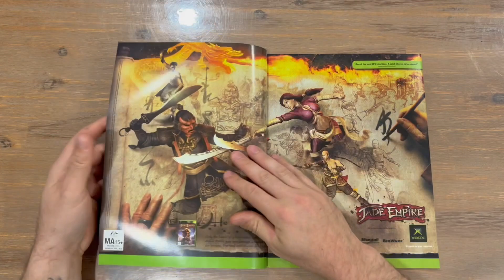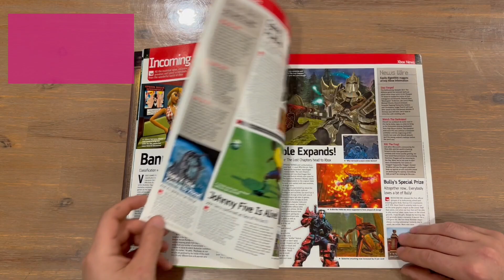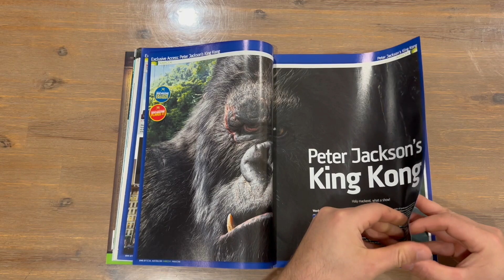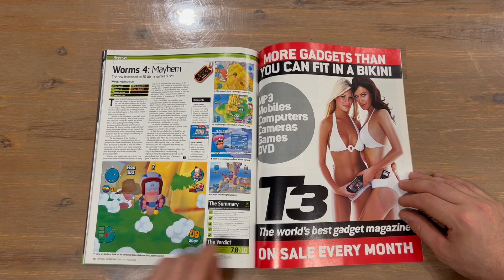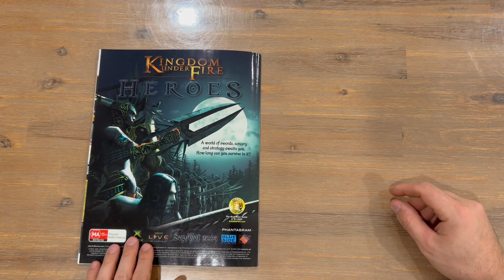Ep 425 - Official Australian Xbox Magazine Issue 44 Revealing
Hi Guys

Welcome to the channel.  Please enjoy my revealing video of the Official Australian Xbox Magazine.

Fan Mail -

Australia 6906